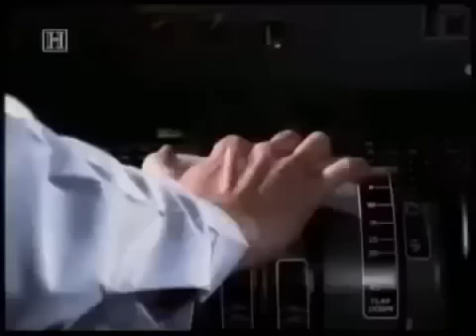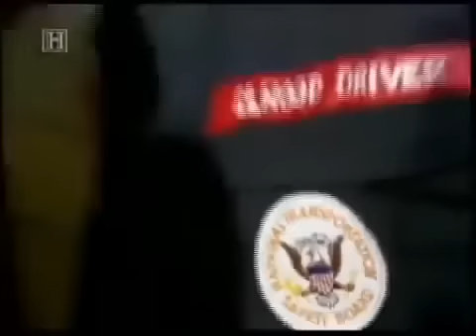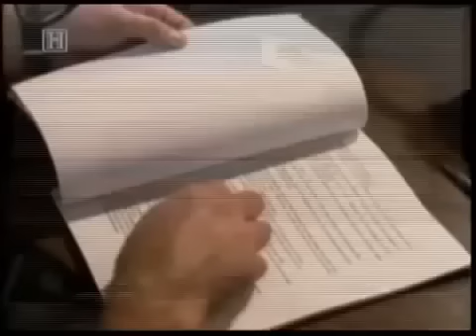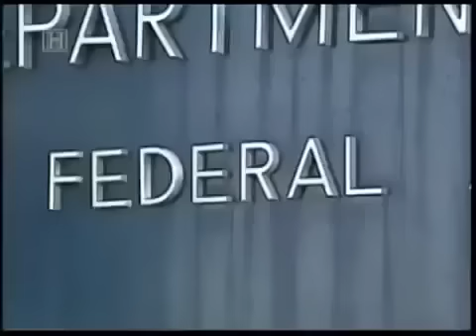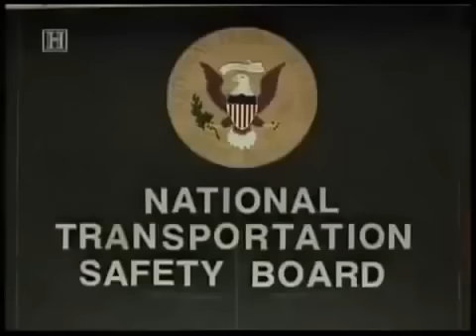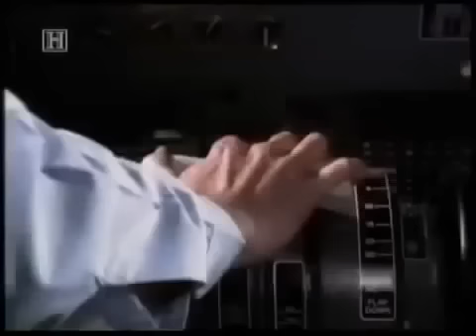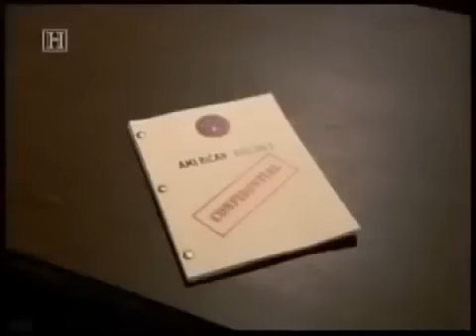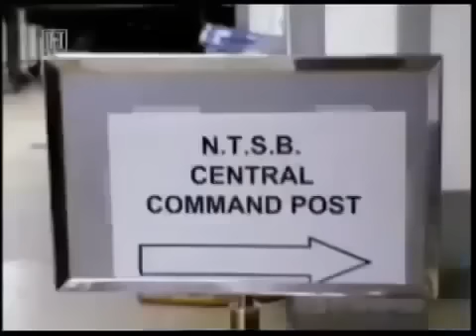Confidential Engine Failure Flying Uncontrolled Flight 191 Crash Pilot (Air disaster)